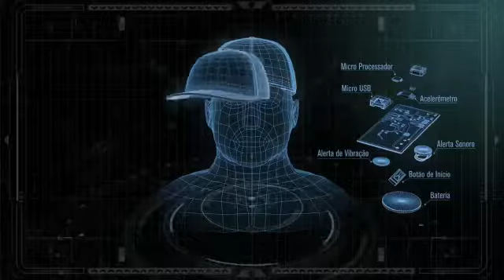Ford's new technology to save lives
Check out this new device ford Brazil createdto help keep sleepy drivers awake